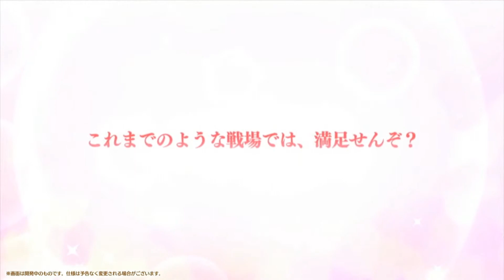「プリコネR」ミソラ 登場予定、なかよし部の第3部予告集、Misora Nagare（CV 鬼頭明里） プリンセスコネクト！Re:Dive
プリンセスコネクト！Re:Dive ストーリープレイリスト

ปรินเซส คอนเนค! รี: ไดฟ์